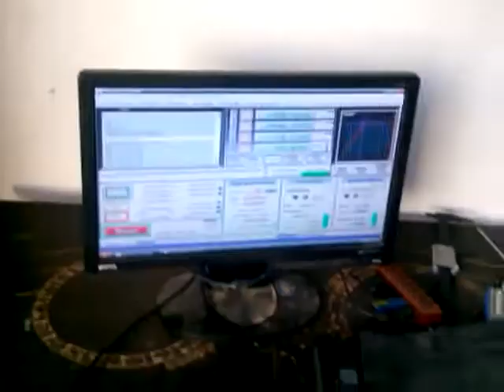CNC Rubio´s 122 x 244 cm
FABRICACION DE ROUTER CNC, EN CASIMIRO CASTILLO JAL..
Ing Josué Rubio.